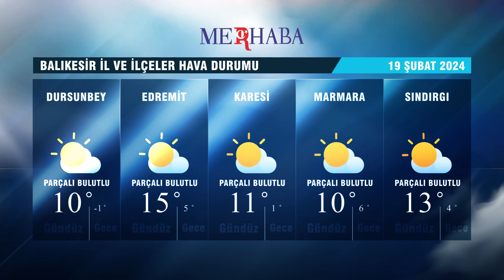19-02-2024 Hava Durumu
19 Şubat 2024 Günü İl Merkezi ve bazı İlçelerde tahmini hava durumu.